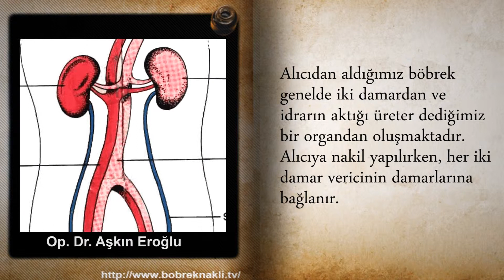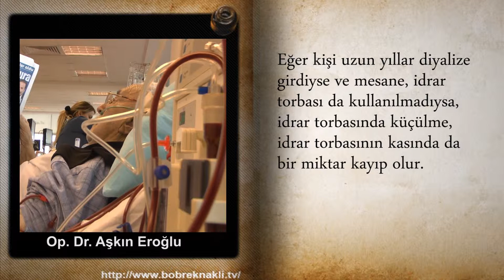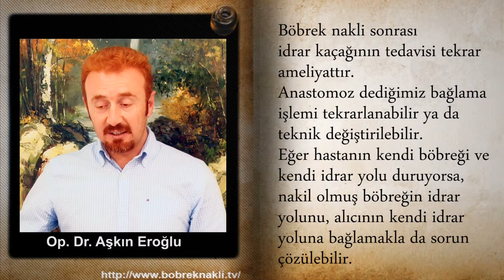Böbrek Nakli Sonrası İdrar Kaçağı